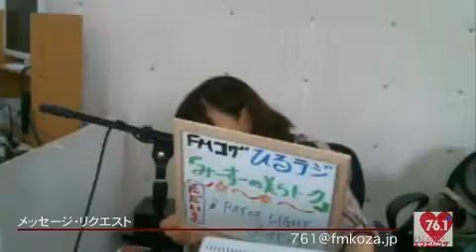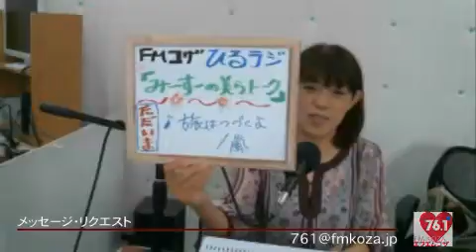みーすーの美らトーク＠16/6/2